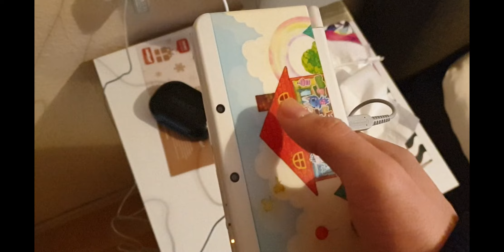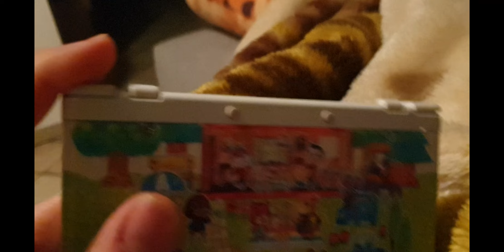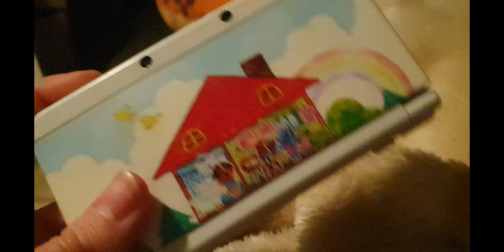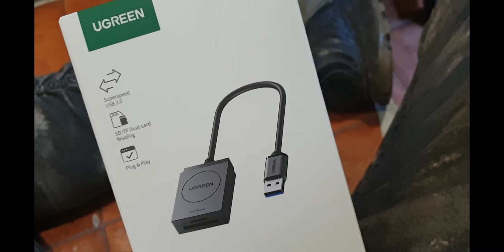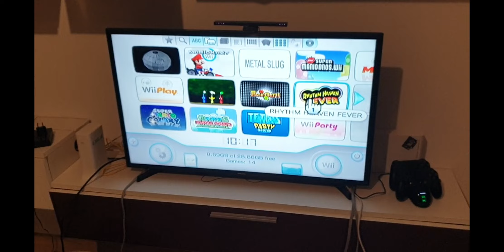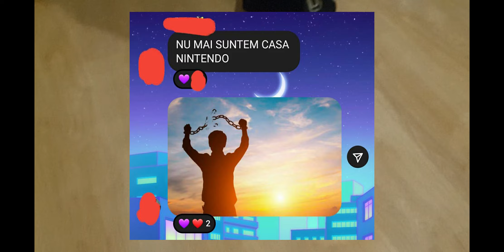Starting my collection in 2024 (Nintendo 3DS and Nintendo Wii)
For the first time, I'm editing premieres pro for funny
2024 will try to do a project